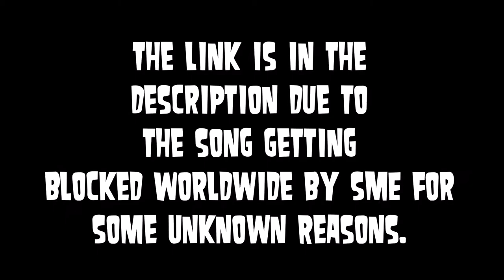Calvin Harris ft. Frank Ocean & Migos - Slide (but it gets faster)